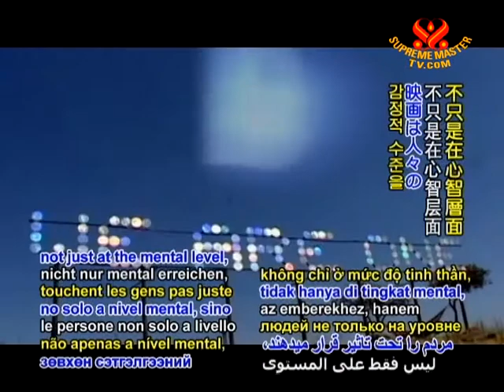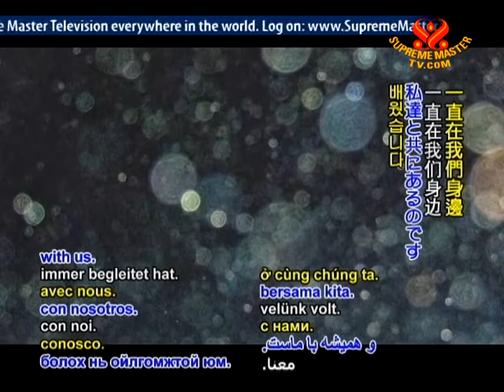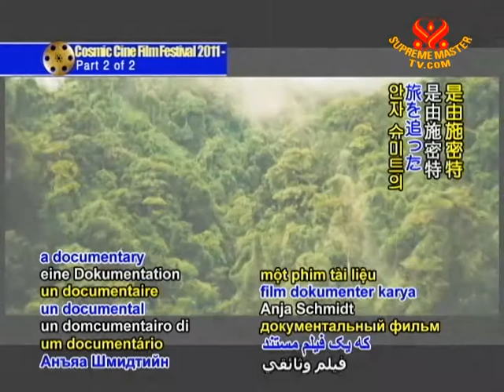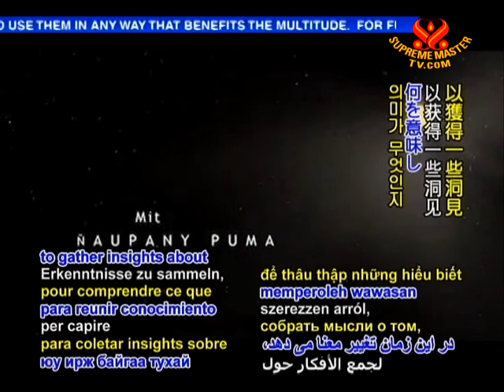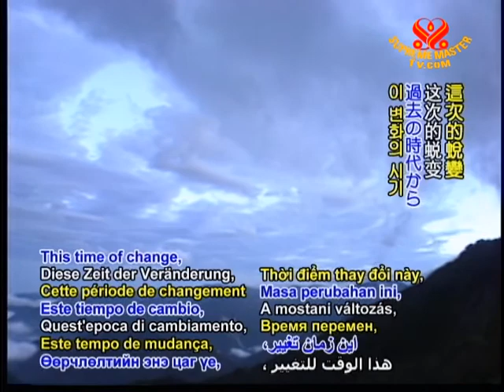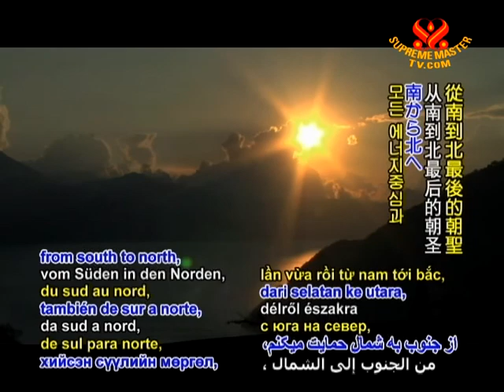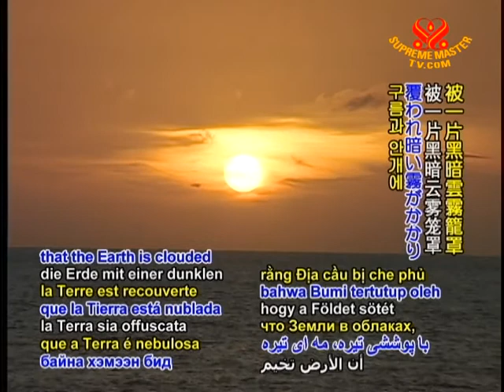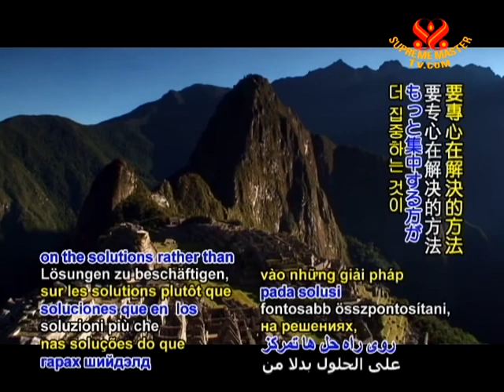Cosmic Cine Film Festival 2011 (2/2)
• AJAR1750; Aired on 30 Jun 2011(in German)
The Cosmic Cine Film Festival of Germany celebrates films relating to the concepts for the elevation of humankind and about sustainability of our Earth. Let's us take you a sneak peak of the 2011 festival.